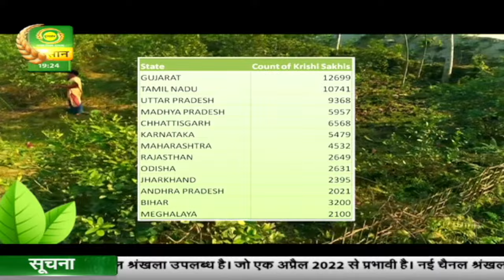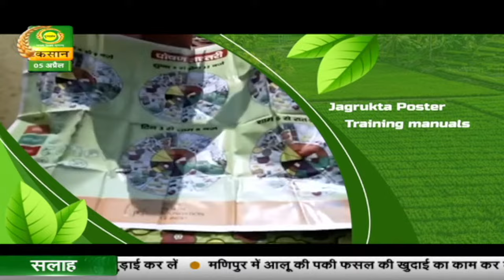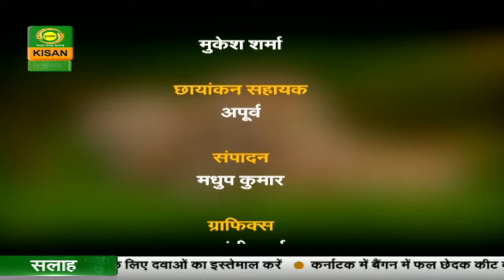Krishi Darshan | कृषि दर्शन | छोटा खेत बड़ी कमाई | Farmer News | Kisan News | April 05, 2024